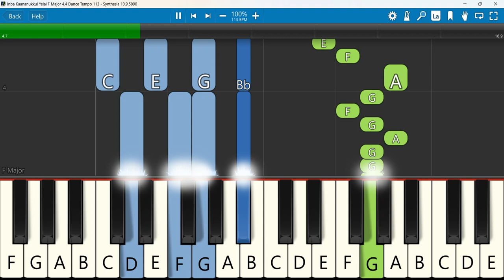Inba Kaananukkul Yelai Keyboard Notes F Major 4 4 Dance Tempo 113 இன்பக் கானானுக்குள் | TPM SONG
இன்பக் கானானுக்குள் ஏழை செல்ல | TPM SONG NO :- 49
 Keyboard Notes